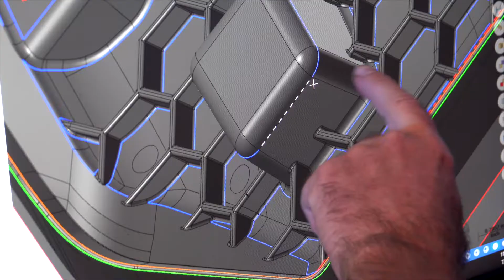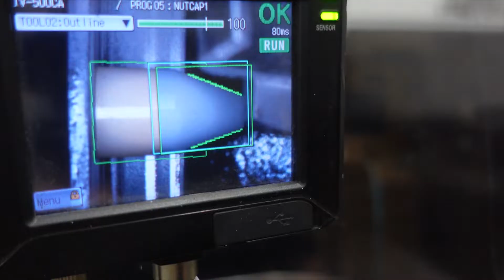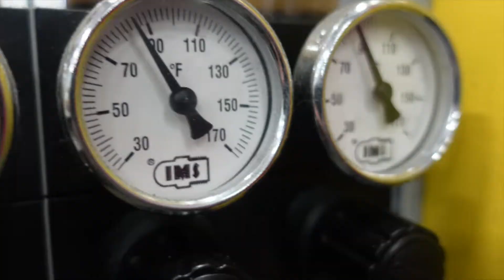Injection Molded Products From APM | American Plastic Molding Corp - APM | Scottsburg, IN - TOUR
Are you looking for a one-stop-shop to injection mold your part? American Plastic Molding Corp (APM) is an innovative engineering and manufacturing organization that focuses on 'product realization.' We want to work with you start to finish with engineering and design assistance, injection molding, sourcing and supply chain management, and assembly.

APM was founded as an injection molder that is  constantly upgrading equipment. Through the use of state-of-the-art, closed-loop Cincinnati Milacron molding machines, we have achieved unparalleled part repeatability and quality. A high degree of automation enables us to deliver cost-effective product to our customers, on time and "right the first time."

0:09 - Shoot & Ship or complete product development - We manage the supply chain

1:40 - Not just injection molders - complete product makers - contract manufacturing

2:42 - Vibration Welding

3:02 - Overmolding - Automation & Vision Systems

4:05 - Central cooling system - why it's important

4:30 - 725 ton machine - clear crisper bin for refrigerators

4:49 - Plastic water meter cover - converted from casting

5:06 - Small parts - insert molding

6:16 - Fulfillment+ (that means the customer never sees it until it's installed in place)

6:55 - Engineering the cost out of the part - Design for Manufacturing

7:18 - Complete product assembly - sub-assemblies - supply chain management

7:51 - Prototyping - quantity is not a problem

8:18 - Complete product assembly - molding, overmolding, sodering, assembly

8:30 - Changing suppliers - we can adapt your tooling to our machines (we have our own toolshop)

9:58 - Warehouse management systems

10:22 - We're a family and we treat our customers like family

We're not just American Plastic Molders, We're American Product Makers.

Molding capabilities include:

Horizontal and vertical molding machines
Over molding and insert molding
Valve gate and hot runner molding
Materials ranging from commodity resins to highly engineered resins
High volume, fully automated work cells to low volume and prototype runs
Vibration welding, ultrasonic insertion, welding and assembly
Secondary assembly and kitting at the molding machine
Secondary drilling, tapping and machining
Decoration including pad printing, hot stamping, painting, plating, silk screening, RFI shielding, and hydro-graphics

Modular tooling options for quick change and low cost tooling alternatives
Real-time process monitoring integrated with our MRP and EDI systems
Fully equipped quality lab staffed with ASQC/ASQE trained auditors supporting production as well as execution of Level 1 thru 4 PPAPs.

Our Assembly operation includes:

Products ranging from basic, customer-supplied kitted subassemblies to complex, finished goods involving as many as  250 components, sourced globally and managed by APM's Supply Chain management team
U.L. listed mechanical and electro-mechanical capabilities
Certified electrical soldering
Low to medium volume hand assembly
Orbital and radial riveting up to 3/8" diameter in stainless steel
Hi-Pot electrical testing
Aluminum tube forming
Sub assembly of LED's, wiring harnesses and electronic drivers and ballasts
Welding of NiCad battery cells
Machine sewing of structural fabric strapping
100% product testing and evaluation

APM wants to provide the best possible product, and to do so they are certified or compliant in the following:

ISO 9001:2015
ISO 14001:2015
NAFTA
BAA/TAA
IMDS
RoHS
C2C
BIFMA
REACH

to find a video showcase of America's best suppliers of custom parts and services

Have any questions or need a contract manufacturing supplier for your next or current projects.